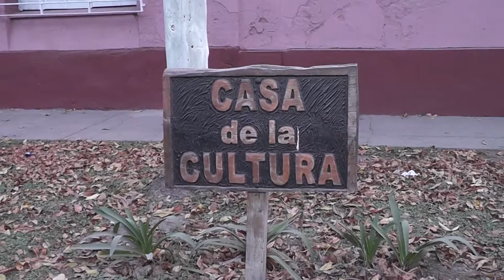Taller de Canto Casa de la Cultura de Ricardone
Dialogamos con el profesor Sebastián Bossi acerca del desarrollo del taller de Canto que tiene lugar en la Casa de la Cultura de Ricardone.